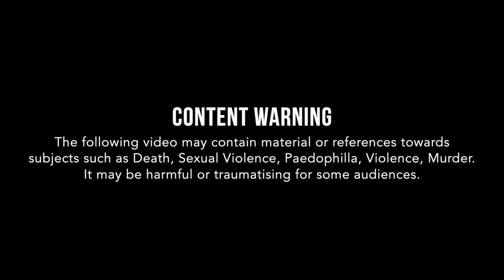How to get away with Murder: The Sally Challen Case (UK - 2019)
On a rainy Saturday morning in August 2010, Sally Challen left her house in Claygate, Surrey.
She had bought the house less than a year earlier, her first step away from a 31-year marriage. That morning, she returned to the house just around the corner, her former marital home. Though she had told few people, Sally, 56, and her husband Richard, 61, were planning to reconcile.

They were about to begin clearing the family house so they could put it on the market. But first Richard wanted bacon and eggs for breakfast, so Sally went out to buy some. When she returned, she felt suspicious, as if Richard had got rid of her for a reason. A quick check of his phone confirmed he’d just had a call from a number Sally knew belonged to Susan Wilce.

Now she asked Richard to explain the call. He replied: “Don’t question me.”

Sally served breakfast and, as Richard ate, she took a hammer and hit him more than 20 times. In case he was still breathing, she stuffed a tea towel into his mouth, before wrapping him in some old curtains. She wrote a note that said, “I love you, Sally” and placed it on Richard’s body.

Was it coercive and controlling behaviour from her husband? Something that did not become a criminal offence until four years after her trial, under the 2015 Serious Crime Act. Or just a great Defence on How to Get away with Murder?
I will leave that up to you.